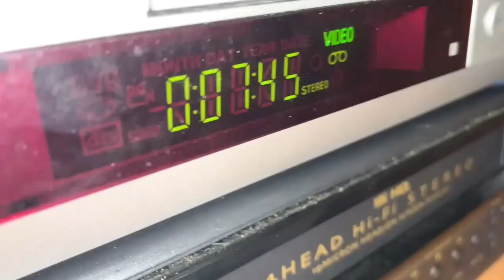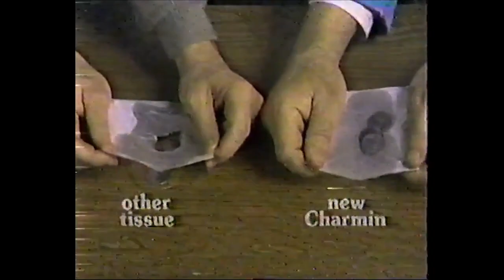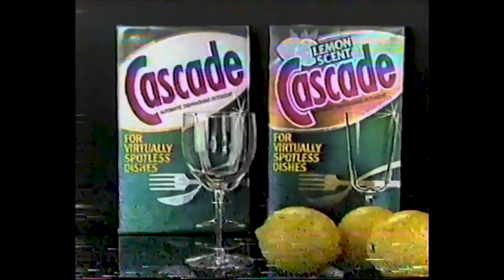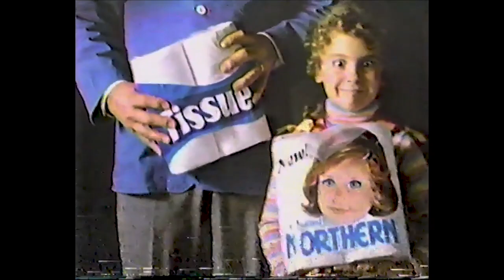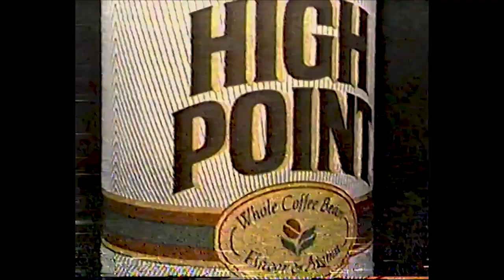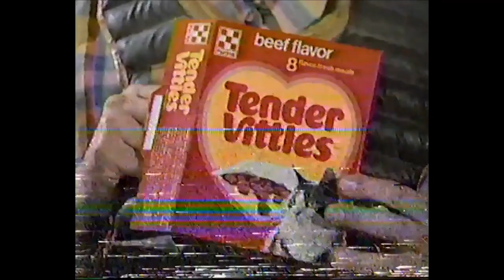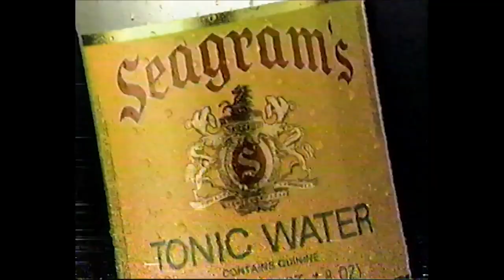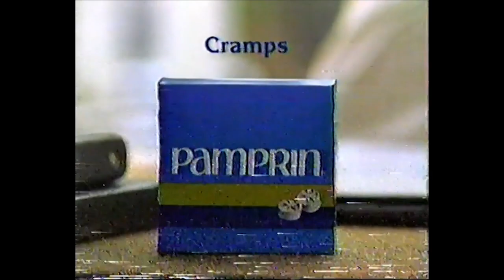WNYT Commercial Breaks (May 31, 1985)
How about this, Charlie Van Dyke voicing promos for WNYT! This was before WRGB started using him, and obviously Ed Hopkins was used for everything else. They probably just used him for sweeps.

Also the tape was in rough condition. This was the best I could do with the tracking, which was rough in itself. I had to withstand ejecting the tape multiple times between captures!

(C) 1985 Viacom, now part of Paramount Global; WNYT is now owned by Hubbard Broadcasting. For educational and historical purposes only. We don't profit off this video.